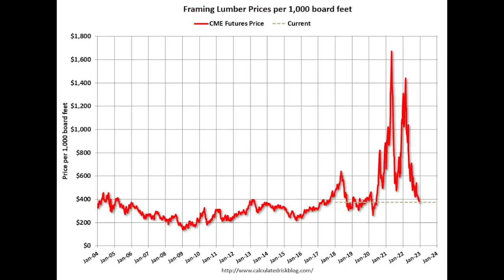In The Loop - Take #3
inflation takes and what the market hasn't priced in...yet.